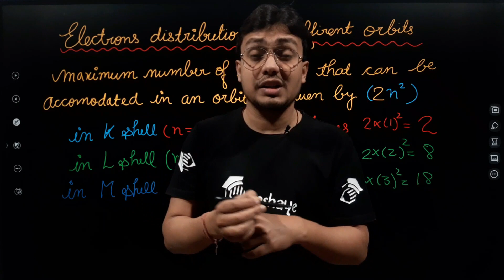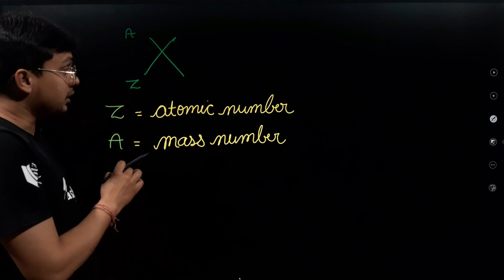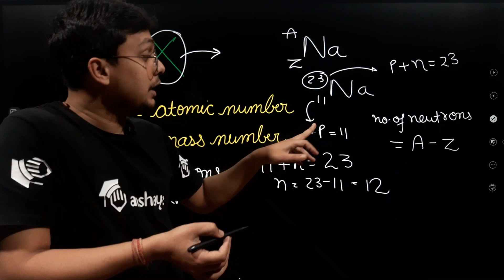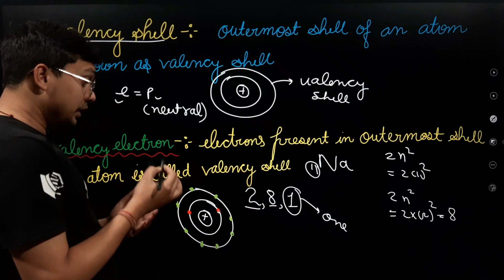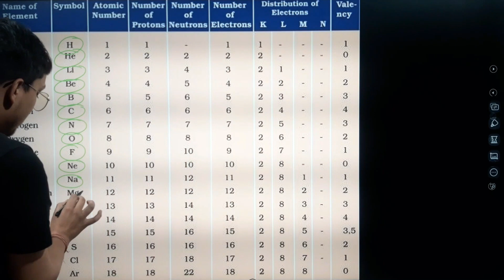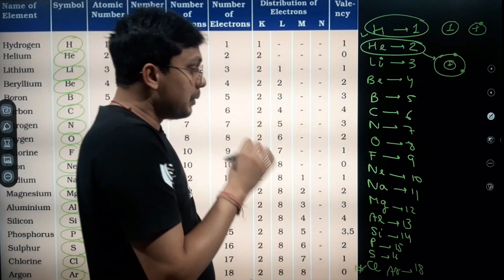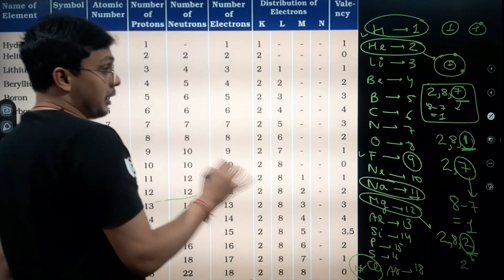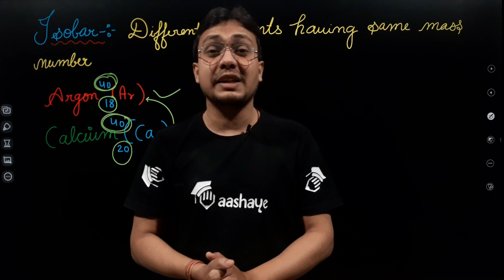STRUCTURE OF ATOM || CHEMISTRY || C.B.S.E || PART- 2 || CLASS - 9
THIS VIDEO GIVES COMPLETE INFORMATION OF BASIC STRUCTURE OF ATOM. IT HELPS FOR EVERY STUDENTS WHO LOVES TO KNOW CHEMISTRY.